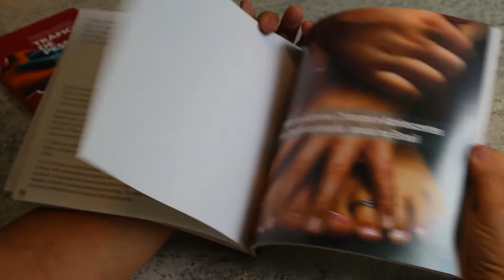Trailer Algemas Invisíveis - A realidade obscura do Tráfico de Pessoas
Projeto de Conclusão de Curso de Alessandra Freitas, Gabriela Boccaccio, Gabriela Monteiro, Giovanna Ferraz e Thaís Varela.